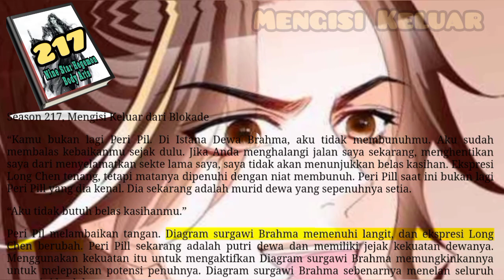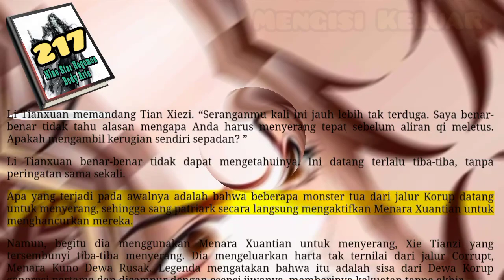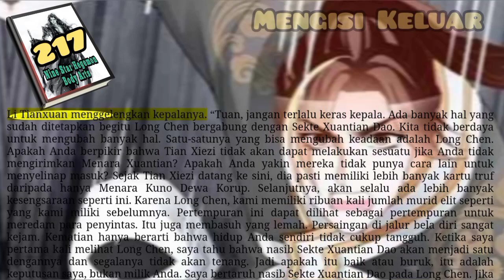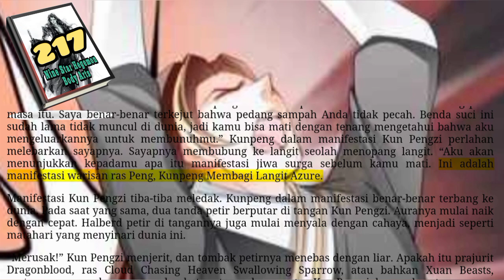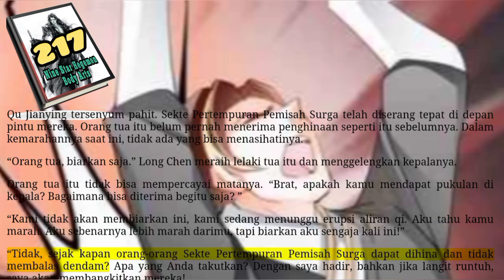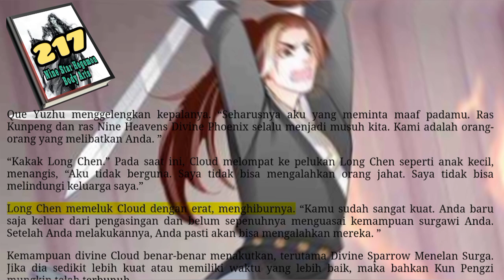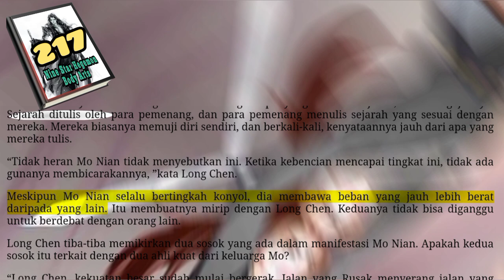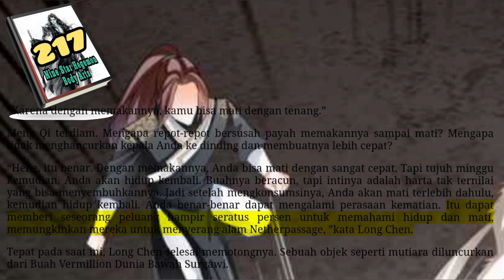Mengisi Keluar, NSHBA 217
Beitang Rushuang telah menunjukkan kekuatan yang mengejutkan dalam kemarahannya, hampir membunuh Shi Lingfeng dalam satu pukulan.
Dongfang Yuyang tampaknya memiliki keinginan untuk menghentikannya, tetapi Beitang Rushuang tegas, dan Nangong Zuiyue berdiri bersamanya, mengisyaratkan posisinya sendiri.